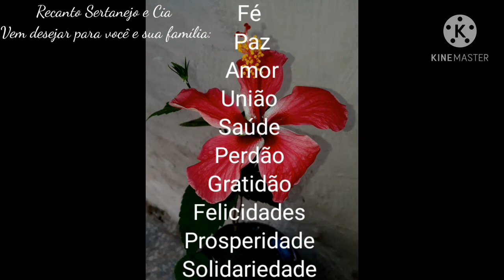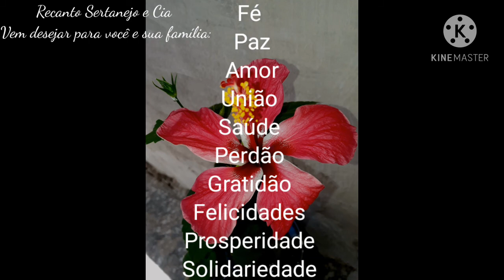FelizNatal🌲🎅💗 Recanto Sertanejo e Cia Deseja para todos vocês!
Eu Lúcia desejo para vocês
Fé paz amor Força União saúde perdão GRATIDÃO felicidades prosperidade solidariedade e muito compartilhamento de tudo que for bom em nossas vidas.
Vamos celebrar o nascimento de Jesus agradecendo a Deus por tudo e deixando o amor renascer em nossos corações que é tempo de comemorar a vida vamos agradecer a vida que Deus nos deu vamos se amar mas vamos valorizar mas esse trabalho que temos e principalmente valorizar essa oportunidade que Ele nos concedeu hoje de acordar e poder realizar o que ontem não foi permitido então vamos espalhar amor e semeiar esperança  de dias melhores isso é que desejo para todos nós.
FELIZ NATAL!